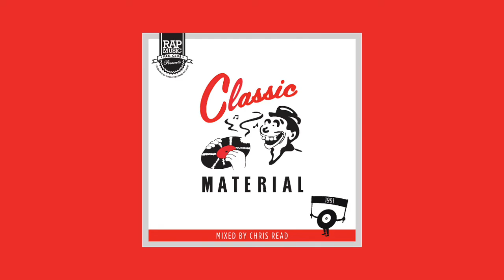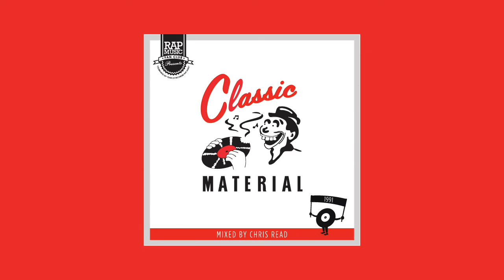Chris Read - Classic Material Edition #5 (1991) [Hip Hop History Mixtape]